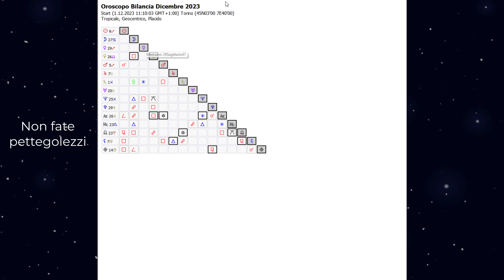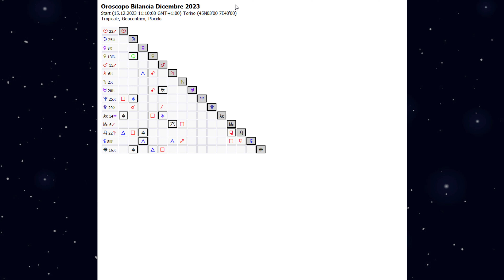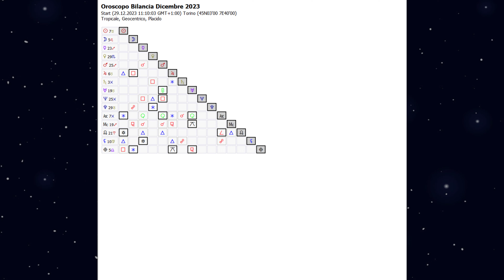Oroscopo Bilancia Dicembre 2023